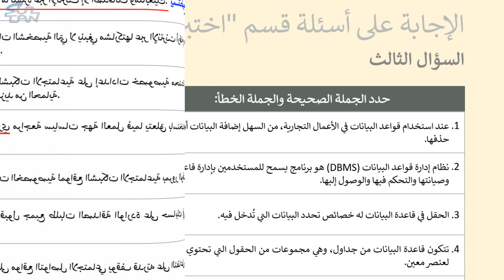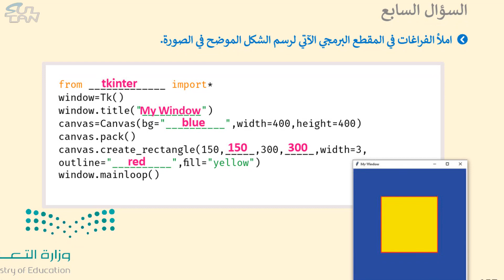اختبر نفسك - المهارات الرقمية - الثالث المتوسط - الفصل الدراسي الأول - عام 1445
مهارات رقمية
روابط أخرى